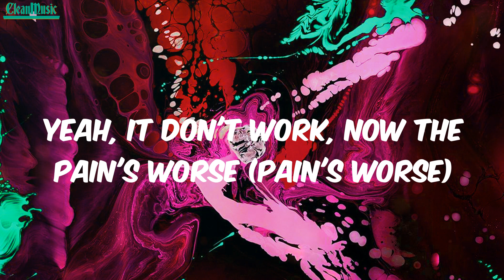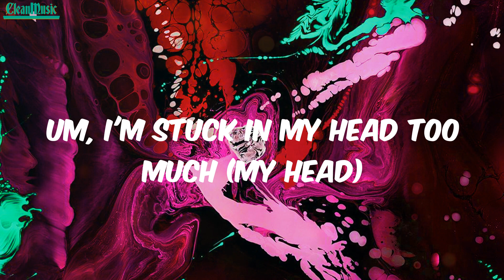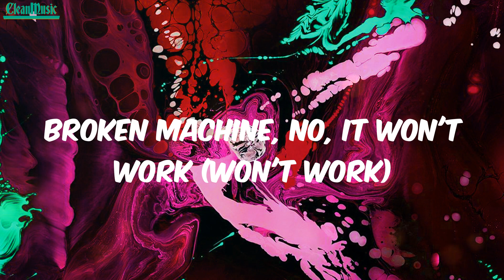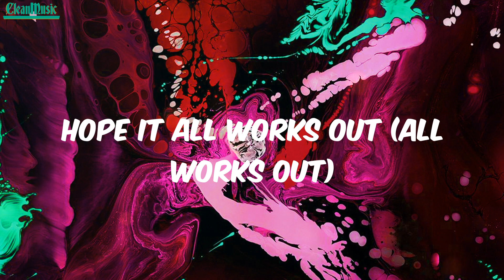Juice WRLD - In My Head (Lyrics)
Lyrics In My Head Juice WRLD

Lyrics:
Mm, watching this weak ass, fake ass Fast and Furious
Oh
Uh
Fill my lungs with ganja (ganja)
When they fill my brain with drama (drama)
From my past, I have all this trauma (trauma)
Gettin' cash, hope the racks solve my problems
But it don't work, uh, no, it won't work out (work out, yes)
But it don't work, no, it won't work out (yes)
Yeah, it don't work, now the pain's worse (pain's worse)
Yeah, it's gon' hurt (gon' hurt)
Hope it all works out (all works out)
Um, I'm stuck in my head too much (I'm stuck in my)
I'm stuck in my head, um (head, um)
I'm stuck in my head too much (I'm stuck in my)
Tryna see where I fell from (fell from)
Feels like I'm in hell, um
Shibuya to Belgium
Yeah, I seen it all
Came a long way, walkin' limp from a crawl
Um, I'm trapped in my head too much (my head)
I'm trapped in my head (my head)
Um, I'm stuck in my head too much (my head)
They wonder why I get high as fuck
They wonder why I get high so much
Um, it's because
Um, I'm trapped in my head too much
I'm trapped in my head (my head, in my head)
Broken machine, no, it won't work (won't work)
But I get cash, so she gon' twerk (yeah)
Heartbreak Hotel (yeah), leave a ho hurt (oh, yeah)
'Cause I been hurt (yeah), had a hole first (oh, yeah)
In my chest, it made my life lifeless
Like God, how could this happen?
Losing my traction (losing my traction)
Um, I'm stuck in my head too much (much)
I'm stuck in my head (head, um)
Um, I'm trapped and I can't run (I'm trapped and I can't run)
In my head, um